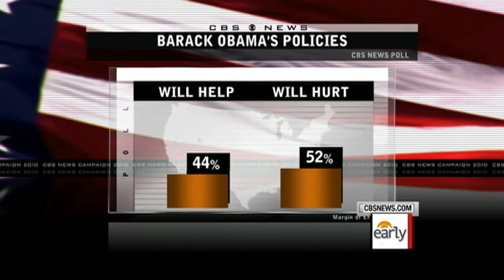Obama Vows to Work with Boehner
President Obama called Sen. John Boehner, the man who will soon be Speaker of the House, to say that he looks forward to working together. Bill Plante reports.